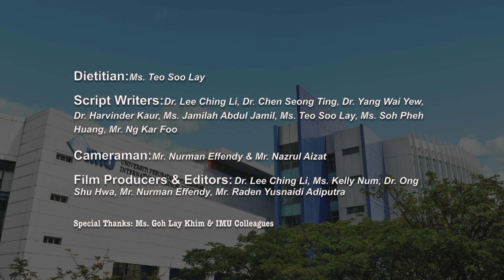Video 3: Dietary assessment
This video shows the second section of a diet consultation session between a dietitian and a client with diabetes. The dietitian uses the multiple pass recall method to obtain information about client’s diet. For each step, the dietitian explains to the client on how and what he should report about his food and beverages intake.